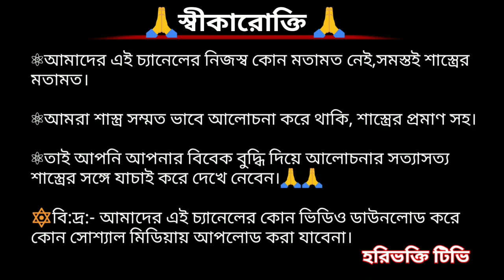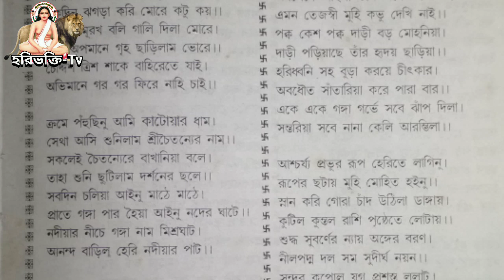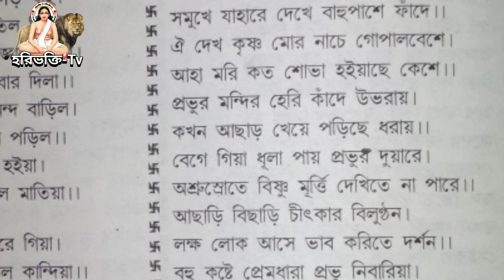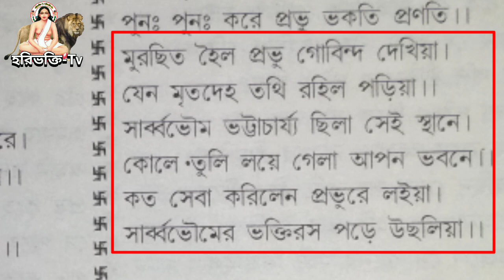মহাপ্রভু সন্ন‍্যাস নিয়ে পুরীতে কার বাড়িতে ওঠেন / গোবিন্দ দাসের করচা / হরি ভক্তি টিভি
মহাপ্রভু সন্ন‍্যাস নিয়ে পুরীতে কার বাড়িতে ওঠেন? গোবিন্দ দাসের করচা, এ বিষয়ে আলোচনা করা হল।

মহাপ্রভুসন্ন‍্যাসনিয়েপুরীতেকারবাড়িতেওঠেন

            🙏HARIBHAKTI TV🙏
〰〰〰〰INDIA🇮🇳JAYHIND〰〰〰〰